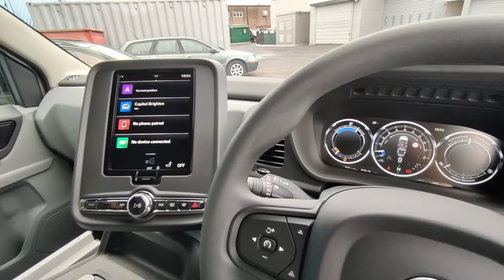Caffyns Eastbourne - LEVC TX5 Vista Comfort Plus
The LEVC Vista Comfort Plus, this iconic London Cab in factory option metallic Lunar Silver to help you stand out from the crowd. Only now, permanently electrically driven and capable of over 300 miles using range extender technology.

Try one for yourself as a passenger or driver call Caffyns LEVC today